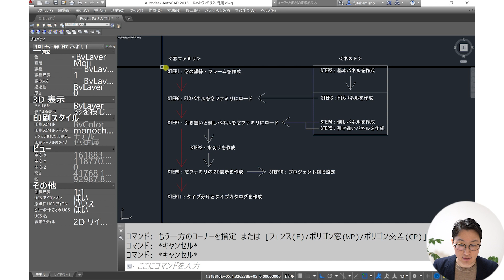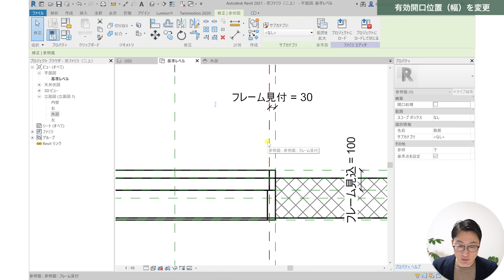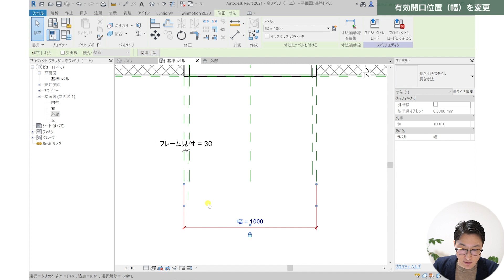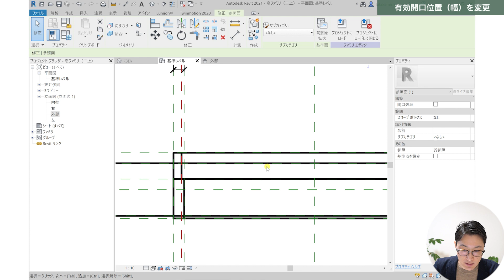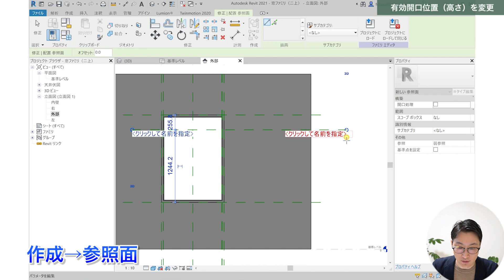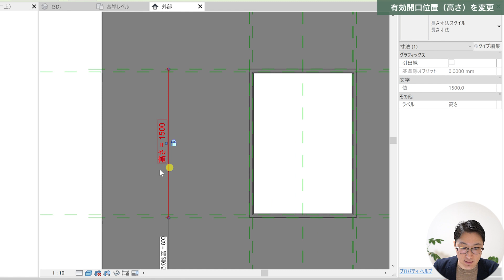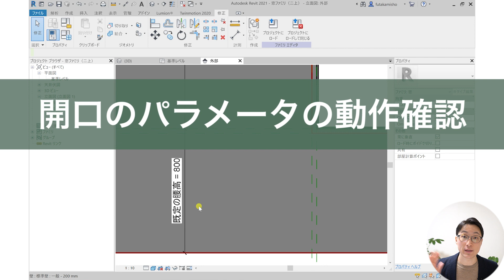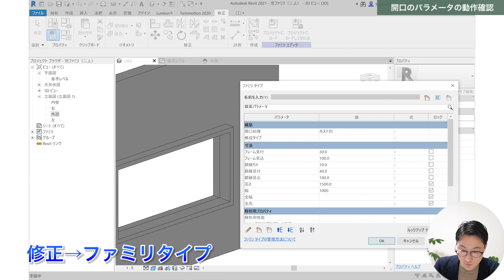VOL19【窓ファミリを作成】有効開口位置を変更（chapter4）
【ご質問受付】
・Youtubeのコメントで質問をいただきますが、画像添付が出来ない為、説明がうまくできないことがございます。
質問がございましたら下記よりご連絡ください。

0:00 オープニング
1:53 有効開口位置（幅）を変更
5:36 有効開口位置（高さ）を変更
9:54 開口のパラメータの動作確認

次回はサブカテゴリを設定する方法を学びます。

　こちらの本をメインの教科書として学んでおります。
　データセットは本を購入してダウンロードしてみて下さい。

【自己紹介】
建設業界で10年以上働いてきましたが、世の中IT・AI・働き方改革と、どんどんと新しい時代に入っているのに、まだまだ古い業界であるということを感じています。
設計図・施工図・製作図・仮設図などの図面を書いたりチェックすることが好きです。
BIMを学んで、建設業の未来とともに歩みたいと思っています。

クラウドファンディングを通じて空き家のリノベーション、民泊事業にもチャレンジ中。

・Windows10